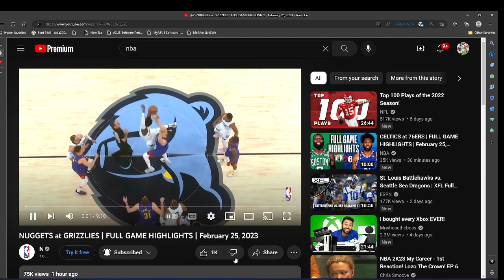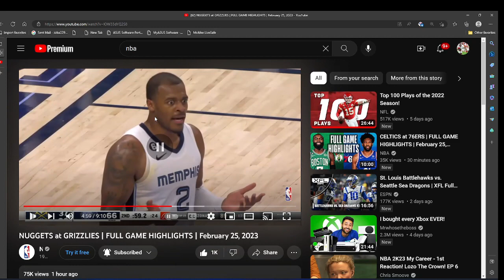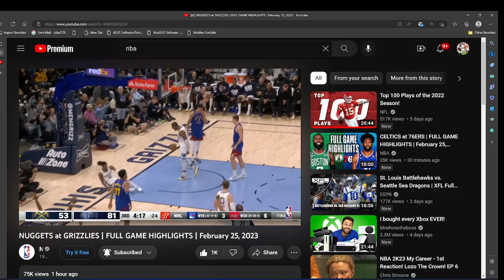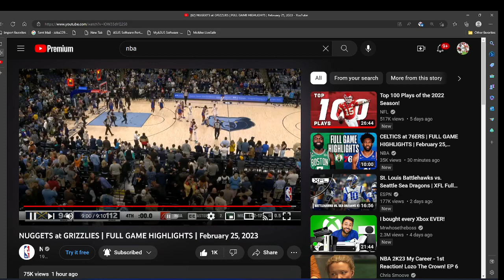reacting to the nuggets vs grizzles (NBA)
W game